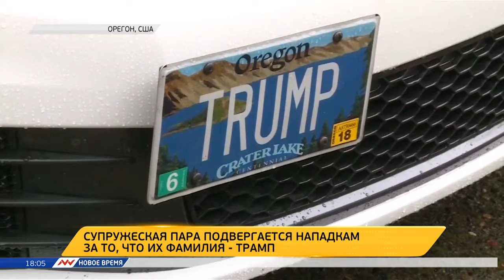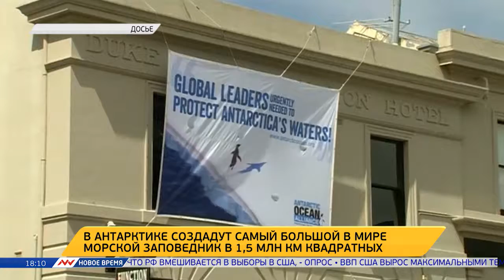Новое время, 28 октября 2016г, 18:00